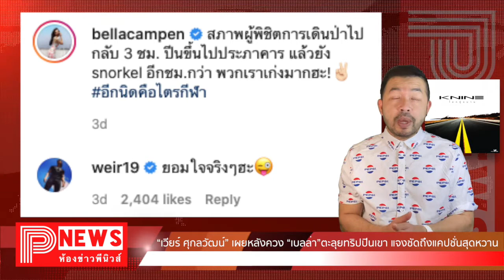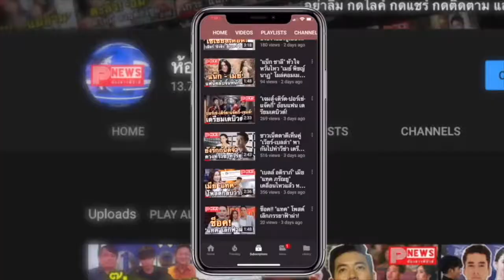ห้องข่าวพีนิวส์ | “เวียร์ ศุกลวัฒน์” เผยหลังควง “เบลล่า” ตะลุยทริปปีนเขา แจงชัดถึงแคปชั่นสุดหวาน